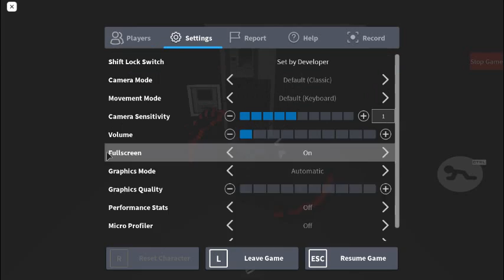mi creacion de piggy modo build (roblox)